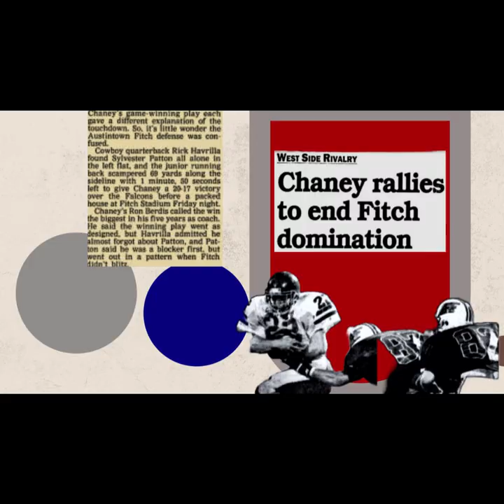#11 RICK HAVRILLA QB CHANEY c/o 93 " HOW THE WEST WAS WON " TRAILER EP. 37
#11 Rick Havrilla
Rick was a 3 sport All - Star for the Youngstown Chaney Cowboys 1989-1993.  Havrilla made first team All-City in football, baseball and basketball.  On the hardwood he was known for his outside shooting prowess scoring over 1000 career points as a shooting guard for Coach Jim Mullally in 4 seasons.  In baseball Havrilla won multiple All City accolades with his pitching and infield play.  On the gridiron Havrilla Quarterbacked the Cowboys in 91 & 92, earning 1st Team All City as a Senior.  Rick was the first Chaney signal caller to appear in the OHSAA playoffs and gained the first Playoff win in school history.  Havrilla chose to continue his athletic career in baseball, playing for the Youngstown State University Penguins as an infielder and closer.  Havrilla is entering his 26th year as a teacher and has had success as a well-respected baseball coach.
ONE MORE DOWN goes down memory lane with one of the " Best in The West. "
be on the lookout for How the West Was Won! Episode 37